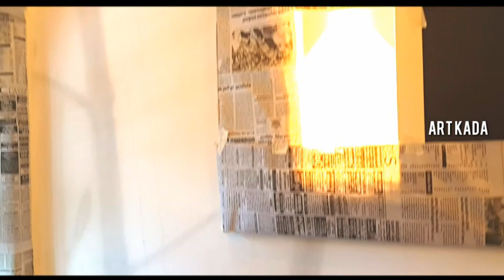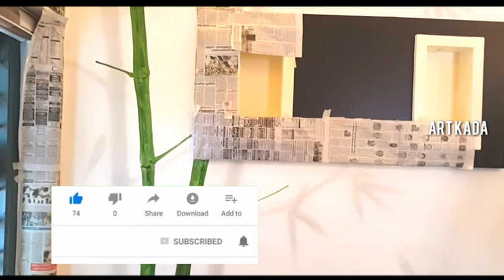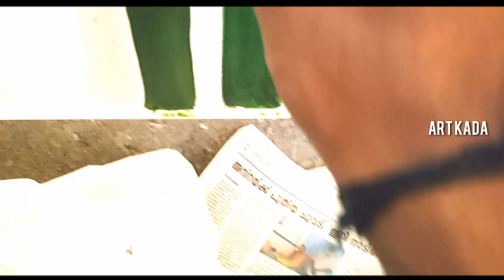3D Wall Painting Tutorial Malayalam | 3D Bamboo painting | 3D Painting Idea | 3D Interior Art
Title .               3D Wall bamboo Painting
Wall size .      10x10 feet
Wall paint.        Off white Royal Emulsion
Used art paint .Indian acrylic (camelin .

Used Acrylic Colours.  SAP Green , Yellow Ocher, White, Black

Medium.           Water

 Used brush  2 Brush . Round Brush 10 Size Flat Brush  5 size

Working location Kerala

used camel acrylic.

used to brush.

used acrylic medium.